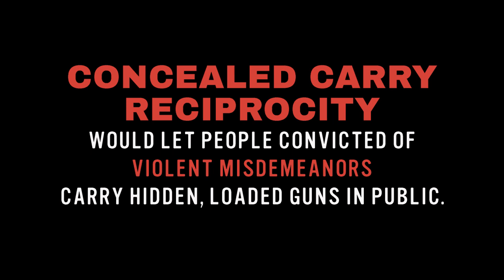A Congressman Bought by the NRA Defines "Law-abiding"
The NRA's #1 policy priority — Concealed Carry Reciprocity — would let people convicted of violent misdemeanors carry hidden, loaded guns in public across the country. Text DANGEROUS to 644-33 and tell your Rep to OPPOSE Concealed Carry Reciprocity.